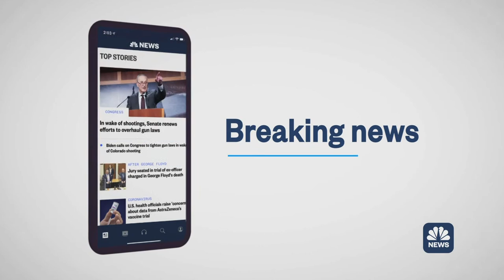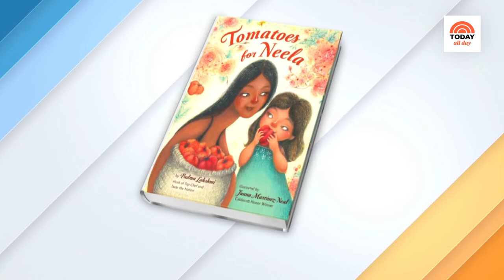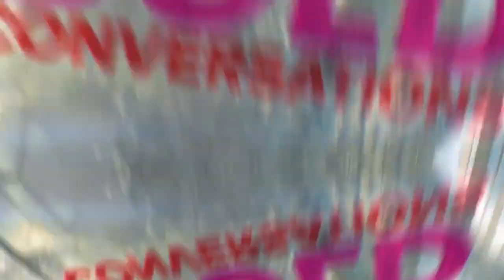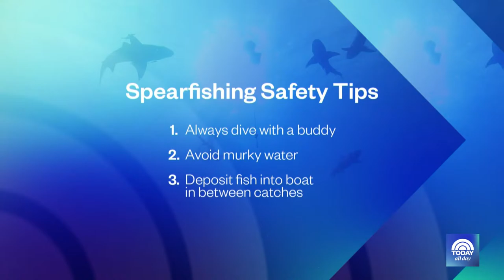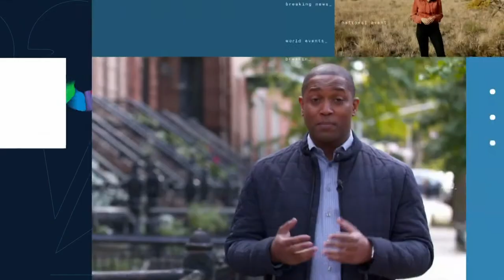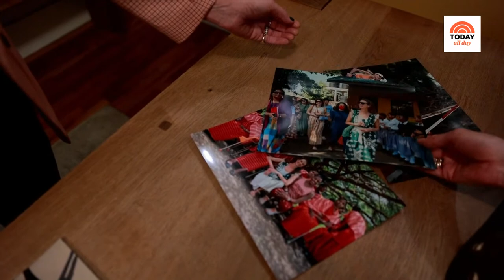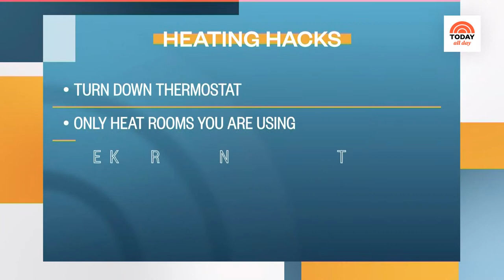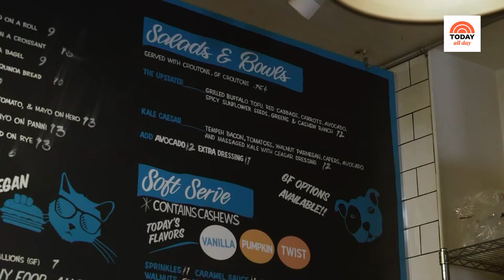Watch celebrity interviews, entertaining tips and TODAY Show exclusives | TODAY All Day - Jan. 17